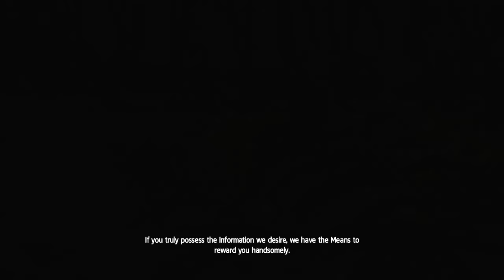Assassin's Creed 4 Black Flag Gameplay Walkthrough Part 1 - Pirates (AC4)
Assassin's Creed 4 Black Flag Gameplay Walkthrough Part 1 includes Mission 1 of the Campaign Story for Xbox 360, Xbox One, Playstation 3, Playstation 4 and PC in HD. This Assassin's Creed 4 Black Flag Gameplay Walkthrough will also include a Review, all Sequence Missions and the Ending.

Characters include: Edward Kenway, Edward Thatch (Blackbeard), Benjamin Hornigold, Calico Jack, Charles Vane, Haytham Kenway, Connor Kenway and Anne Bonny.

Locations include: Kingston, Havana, Nassau and Islands.

Enemies include: Naval, Brig, Frigate, Gunboat, Man-of-War, Land, Brutes, Regulars, Gunners, Agiles and Captains.